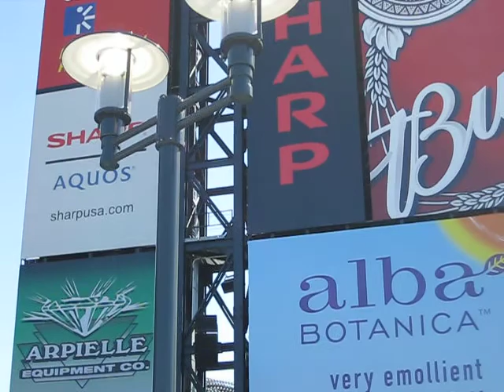FanFest @ Citi Field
Take a tour at the fanfest area at Citi Field. It's quite amazing and very much geared towards the fans.